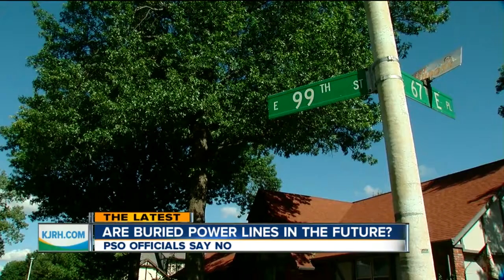Are Buried Powerlines In The Future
PSO Officials Say No